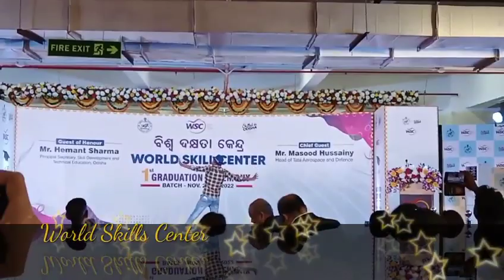1st Batch Generation Ceremony Celebration World Skills Center Bhubaneswar Odisha//WSC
1st Batch Generation Ceremony Celebration World Skills Center Bhubaneswar Odisha//WSC
World Skills Center
skills center Bhubaneswar
graduation Ceremony

Advance course wsc
advance skill wsc
graduation 🎓🎓🎓 Ceremony 🎑🎑🎑 Celebration 🥳🥳🥳 World 🌎🌎🌎 Skill Centre bhubaneswar odisha India